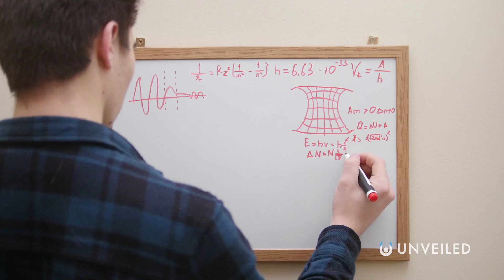How Long Would It Take To Travel The Universe? | Unveiled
In this video, Unveiled takes an incredible journey through all the stars, planets and galaxies in the universe... Join us!

Have you ever wondered just how big the universe REALLY is? We know that it's 46 billion lightyears from here to the edge of the universe... but what does that mean? If you were to fly there today, how long would it take you? In this video, we launch off of Earth to find out!